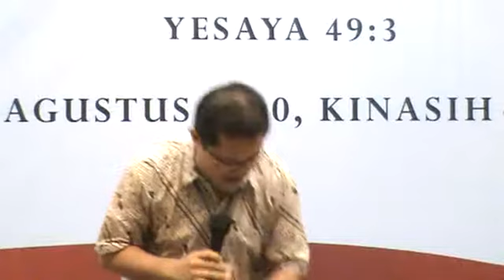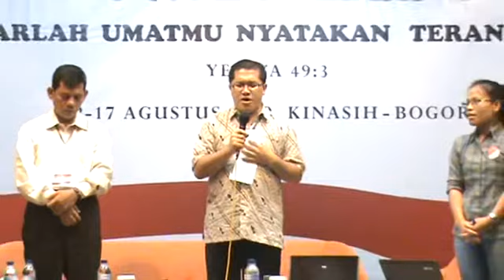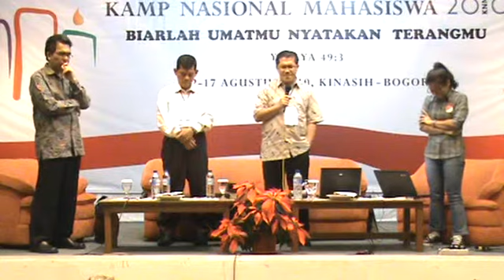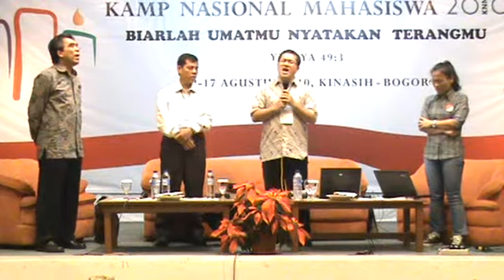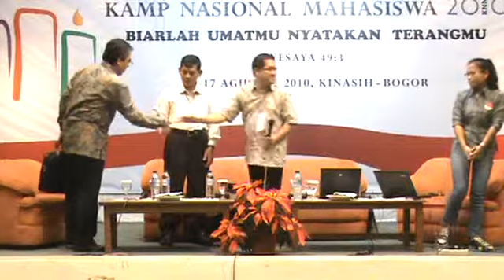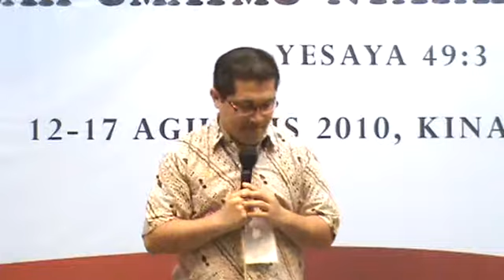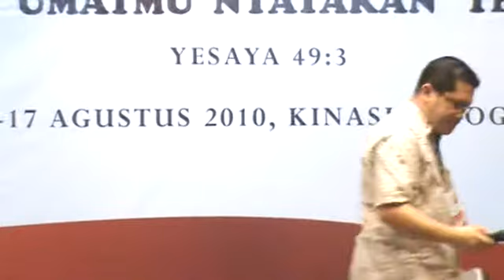KNM 2010: Talkshow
Tema: Biarlah UmatMu Nyatakan TerangMu
Hari/tanggal: 12-17 Agustus 2010
Tempat: Kinasih, Bogor